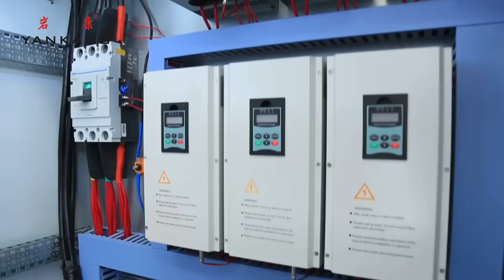Vertical Tank Blow Molding Machine/Tank Manufacturing Machine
In this video, we will show you the plastic vertical drum/barrel/tank blow moulding machine production process.

In order to satisfy the different needs of different customers, Yankang can provide private customization service. Including capacity, shape, logo, and other requirements about blow molding machine.

Qingdao Yankang Plastic Machinery Co., Ltd is the biggest leading manufacturer of water tank blow molding machines in China.

Besides the water tank, there are road barriers, plastic pallets, double ring drums, IBC tanks, kayaks, solar inners, rain buckets, mobile toilets, trash, and other blow molding equipment.

Qingdao Yankang Plastic Machinery Co., Ltd was founded in 2009, located in Qingdao City, China where are 40 minutes only driving from Qingdao Airport. Qingdao Yankang Plastic Machinery Co., Ltd is the biggest leading manufacturer of blow molding machines in China, which is specialized in manufacturing, designing in super size blow molding machines and blow molds with capacity from 200L up to 20,000L for 1-6 layers productions including the water storage tank, pallets, road barrier, IBC tank, double ring drum and any other special designs of hollow products.

We have amassed many years of experience in the blow molding industry, strive to advanced blow mold technology, and are always creating new ways to optimize plastic machine performance. You can find YANKANG plastic blow molding machinery in Saudi Arabia, UAE, Turkey, Jordon, India, Sri Lanka, Iraq, Iran, Indonesia, South Africa, Ethiopia, Kenya, Tanzania, Uganda, Ghana, Sudan, Mexico, Argentina, etc. In the field of super size blow molding machines, Yankang is famous and popular on the machine stable performance, best after-sales service, and sustainable innovation. As the leading manufacturer of blow molding machines in water tanks, Yankang has set a lot of industrial standards.